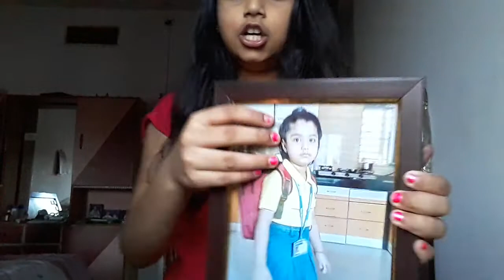July 22, 2021